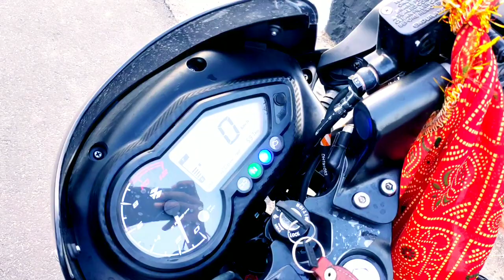pulsar 125 split bs6 dual seat review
Bajaj Pulsar 125 split seat review after one month used